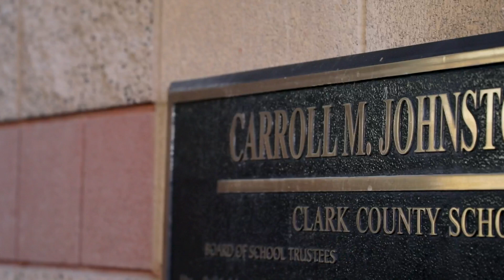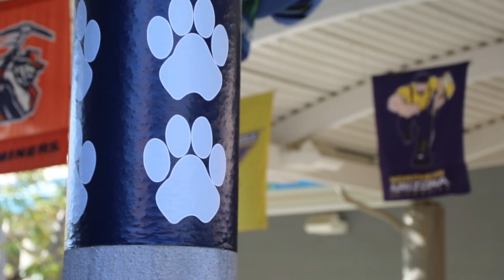Carroll M. Johnston STEM Academy of Environmental Studies Promotional Video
Welcome to Carroll M. Johnston Johnston STEM Academy of Environmental Studies, where an exhilarating transformation is underway. Johnston will establish their school as a leading Environmental STEM Magnet School. Principal Melonie Poster enthusiastically introduces this journey in a captivating video, spotlighting their students' dynamic innovation in robotics, environmental science, and coding.

Parents, seize the opportunity to shape your child's future – apply today at 𝐦𝐚𝐠𝐧𝐞𝐭.𝐜𝐜𝐬𝐝.𝐧𝐞𝐭 and enroll your child in Johnston STEM Academy of Environmental Studies. Be an integral part of our unwavering commitment to excellence in Environmental STEM education, and ignite your child's leadership journey now!